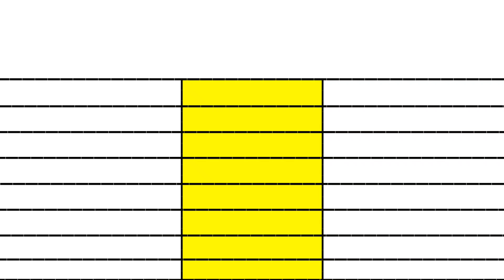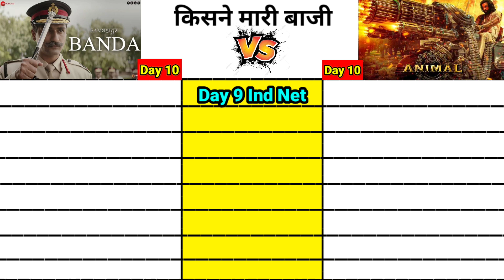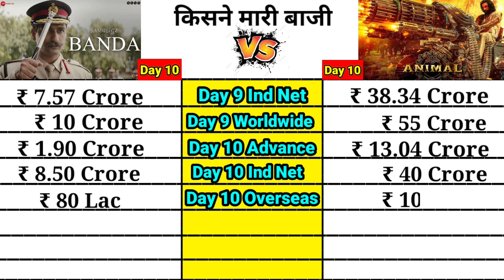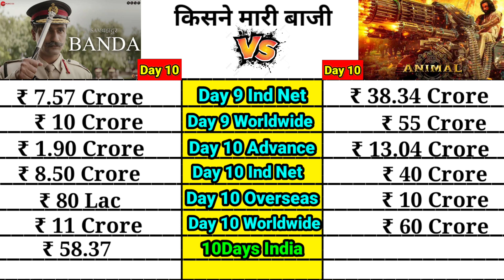Sambahadur vs Animal movie day 10 box office collection comparison prediction।।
Sambahadur vs Animal movie Day 10 Box office collection comparison Prediction।। sunny vs Ranbir

Sambahadur vs Animal Day 10 official worldwide total box office collection comparison

Animal Bobby Deol
Ranbir Kapoor Anil Kapoor Bobby Deol Rashmika Mandanna Sandeep Reddy Vanga Animal Trailer Review Animal Trailer Reaction Animal Movie budget

Animal movie Day 10 Official & Worldwide Total Box Office Collection
Animal movie Day 10 collection

Animal trailer of Sandeep Reddy Vanga’s upcoming film Animal, starring Ranbir Kapoor, Rashmika Mandanna, Anil Kapoor, and Bobby Deol, was released couple of days back and has created a sensation among the fans and Public on social media.

Animal trailer which is over three minutes long showcases Ranbir Kapoor in a violent and obsessive avatar as he seeks revenge from his father Anil Kapoor and his rival Bobby Deol. The film which is slated to release on December 1 is expected to be a gritty and dark action thriller with a twisted father-son relationship at its core.
Just a couple of days back, the makers released the animal film’s song Arjan Vailly which has received immense love from the audience. Apart from that the songs Hua Main Satranga, and Papa Meri Jaan have also received rave reviews. Backed by Bhushan Kumar Pranay Reddy Vanga, Murad Khetani and Krishan Kumar, the film is scheduled to hit the theaters on December 1

Notably, the film will also face a clash with Vicky Kaushal’s Sam Bahadur, directed by Meghna Gulzar.